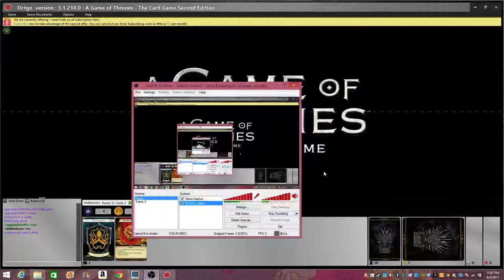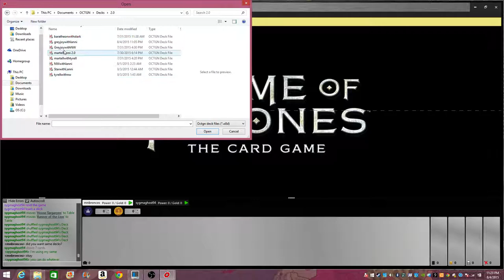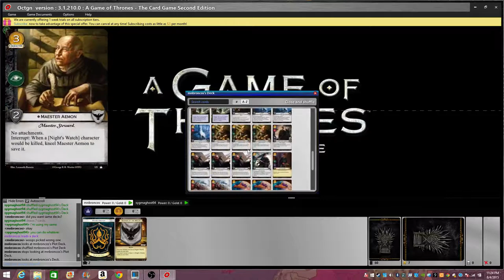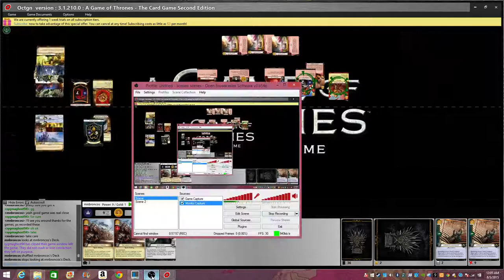Game of Thrones 2.0 LCG TWO GAMES!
More thrones action this time getting two quicker games in with me trying out House Greyjoy.